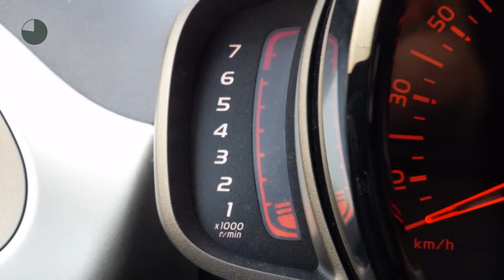Peugeot 108 1.0 VTI 12V 68PK 5DRS PREMIERE - CAMERA - CLIMATE CONTROL -